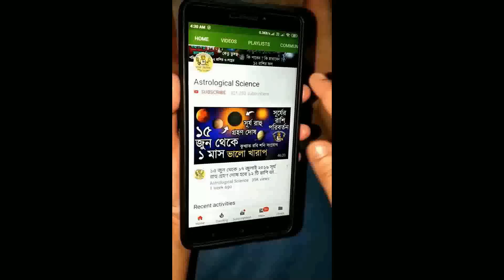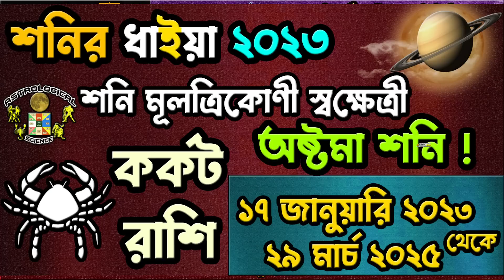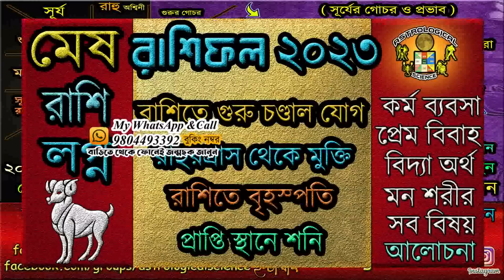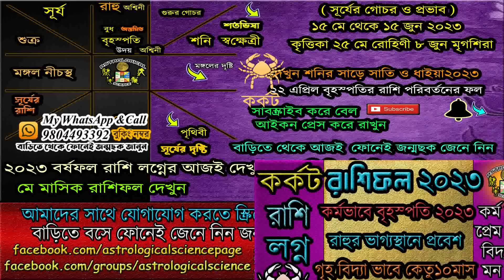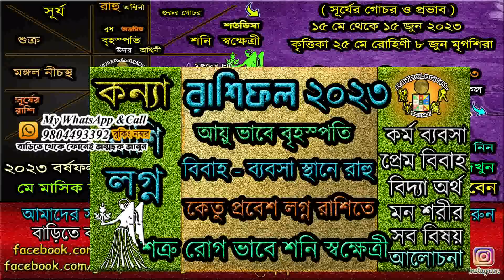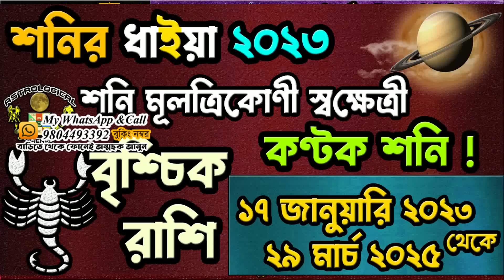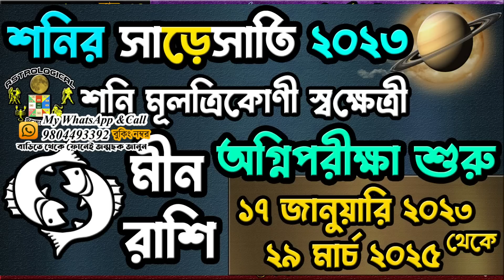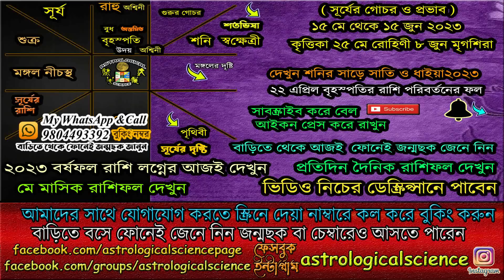সূর্যের বৃষ রাশিতে প্রবেশ ১৫ মে থেকে ১৫ জুন ২০২৩ Sun Transit Taurus 2023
সূর্যের গোচর ১৫ মে ২০২৩ বৃষ রাশিতে কি ফল রাশিচক্রে, Sun Transit Taurus 2023 Astrological Sciecne, সূর্যের রাশি পরিবর্তন মে ২০২৩, 🧡অনুগ্রহ করে আমাদের ইউটিউব চ্যানেলটি সাবস্ক্রাইব করুন নতুন ভিডিও খুব দ্রুত পেতে বেল আইকনটি প্রেস করে দিন এখুনি🧡নিচের লিঙ্কে দেওয়া ভিডিও গুলি অবশ্যই দেখুন***🧡🧡🧡🧡

May 2023 Rashifal Bangla মে ২০২৩ এর রাশিফল

✪⚡ ২০২৩ ⚡রাশিফল✪